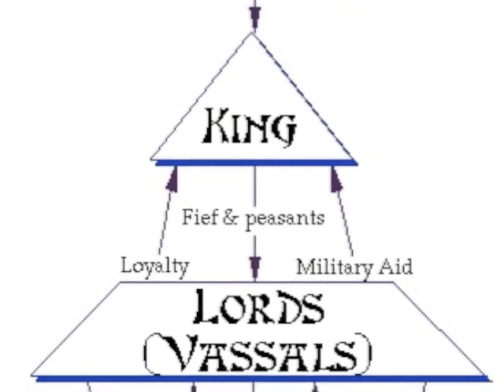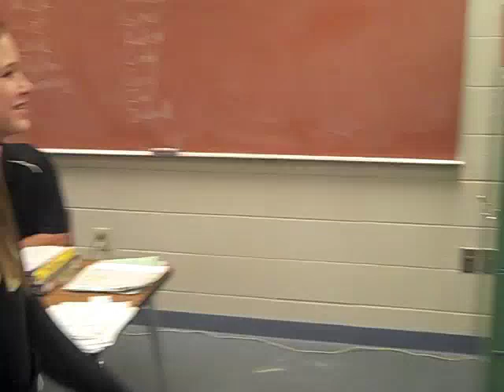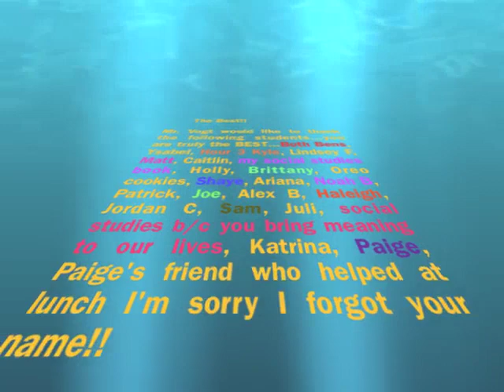2010-11 Medieval Feudalism and Chivalry.m4v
Development of feudalism and the responsibilities/loyalties of those involved.